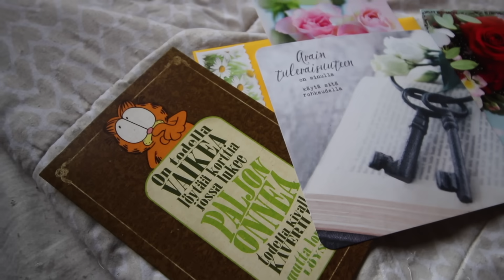Järjestin isot juhlat ensimmäistä kertaa!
JAKSON TIEDOT

Elämä on juhlimisen arvoinen!

SOCIALS